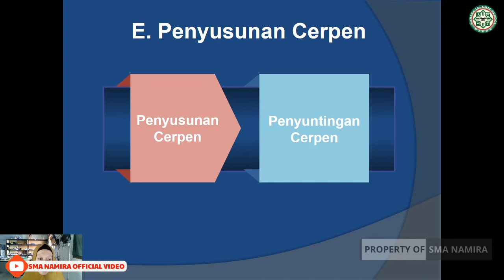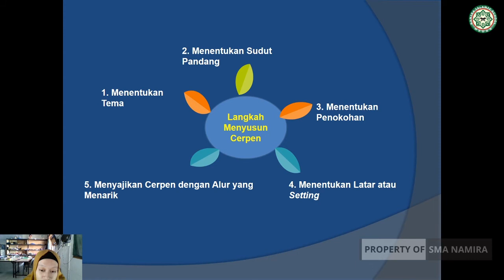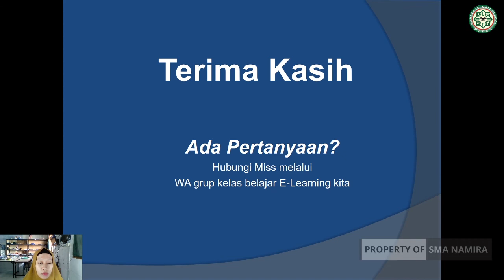BAHASA INDONESIA XI PERTEMUAN 11